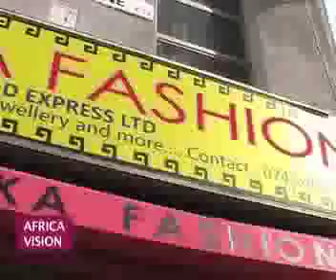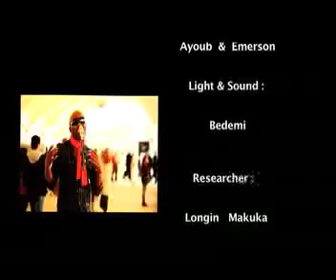Priere eza mabe to malamu 02